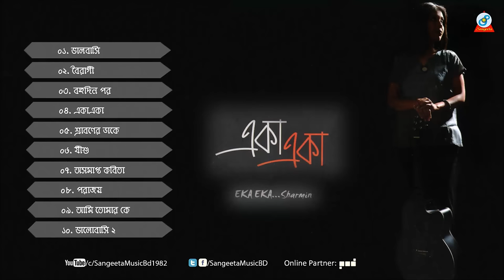Eka Eka | Sharmin | একা একা | Audio Album | Sangeeta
Album: Eka Eka | একা একা | Audio Song
Singer: Sharmin | শারমিন
Composer: Bappa Mazumder
Label: Sangeeta

00:00 Valobashi | ভালবাসি
04:44 Boiragi | বৈরাগী
08:53 Bohudin Por | বহুদিন পর
13:20 Eka Eka | একা একা
17:55 Sraboner Dake | শ্রাবণের ডাকে
23:13 Jishu | যীশু
28:43 Ashamapto Kobita | অসমাপ্ত কবিতা
31:39 Porajoy | পরাজয়
36:55 Ami Tomar ke | আমি তোমার কে
42:06 Valobashi 2 | ভালবাসি ২

© Sangeeta *** WARNING *** All contents of the channel are reserved for Sangeeta, Bangladesh. Legal action will be taken against those who violate the copyright of the following materials presented!